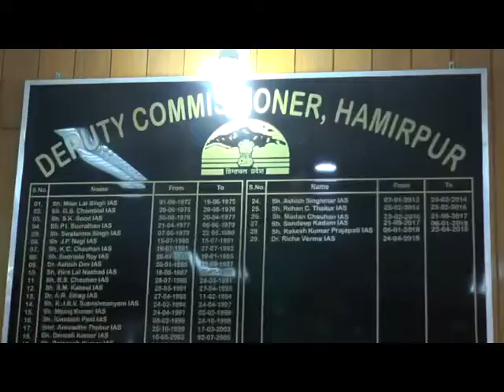कृषि सम्मान निधि योजना के तहत 51 कनाल से कम भूमि के किसानों को सरकार द्वारा दी जाएगी छह हजार की मदद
उपायुक्त डा ऋचा वर्मा ने प्रेस वार्ता में कहा कि प्रधानमंत्री कृषि सम्मान निधि योजना के तहत 51 कनाल से कम भूमि के किसानों को चयन किया जाएगाए चयनित किसानों को कृषि के लिए प्रति वर्ष छह हजार की मदद सरकार द्वारा दी जाएगी।